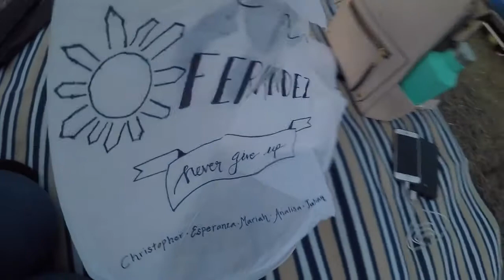What Lights You?